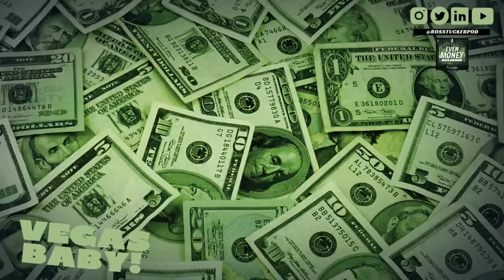2022: Week 13 NFL Bets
This week, Ross Tucker & Steve Fezzik place their Week 13 NFL Bets including:

Buffalo Bills at New England Patriots 10:50
Denver Broncos at Baltimore Ravens 12:15
Tennessee Titans at Philadelphia Eagles 13:29
New York Jets at Minnesota Vikings 14:40
Cleveland Browns at Houston Texans 15:09
Washington Commanders at New York Giants 15:38
Jacksonville Jaguars at Detroit Lions 17:21
Green Bay Packers at Chicago Bears 18:24
Pittsburgh Steelers at Atlanta Falcons 18:51
Miami Dolphins at San Francisco 49ers 19:32
Seattle Seahawks at Los Angeles Rams 20:10
Kansas City Chiefs at Cincinnati Bengals 21:06
Los Angeles Chargers at Las Vegas Raiders 22:16
Indianapolis Colts at Dallas Cowboys 22:54
New Orleans Saints at Tampa Bay Buccaneers 24:06

Download the DraftKings Sports Book App and use code ROSS for a sign up bonus up to $1,000

Connect with the Pod

If you or someone you know has a gambling problem, crisis counseling and referral services can be accessed by calling 1-800-GAMBLER (IL/IN/LA/MI/NJ/PA/TN/WV/WY), 1-800-NEXT STEP (AZ), 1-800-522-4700 (CO/KS/NH), 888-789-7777/ (CT), 1-800-BETS OFF (IA), 877-8-HOPENY/text HOPENY (467369) (NY), visit OPGR.org (OR), or 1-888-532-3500 (VA).

21+ (18+ NH/WY). Physically present in AZ/CO/CT/IL/IN/IA/KS/LA(select parishes)/MI/NH/NJ/ NY/OR/PA/TN/VA/WV/WY only. $150 in Free bets: New customers only. Min. $5 deposit. Min $5 pregame moneyline bet. Bet must win. $150 issued as six (6) $25 free bets. Ends 12/31/22 @ 11:59pm ET.